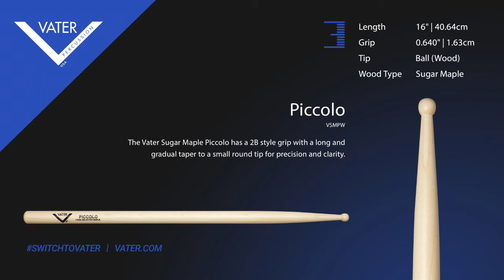Vater Tip Sound - Sugar Maple Piccolo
The Vater Sugar Maple Piccolo has a 2B style grip with a long and gradual taper to a small round tip for precision and clarity.

Length: 16" | 40.64cm
Grip:  0.640" | 1.63cm
Tip: Ball (Wood)
Wood Type: Sugar Maple
SKU:  VSMPW

The tip of a drum stick impacts the sound more than any other factor. A small tip will give you a bright, clean sound on the cymbals. A large tip will produce a warm, full tone.

The other option to consider is nylon vs. wood. Neither is better or worse. If you want a bright, clean sound that will cut through guitars and bass then you want to go with a nylon tip. If you want a warmer, natural tone that will blend in with the surrounding sounds then you want to go with a wood tip.

TEARDROP
Produce rich, dark tones with focused lows.

ACORN
Produce a full, fat sound. Very responsive.

BARREL
Tips produce a full punchy sound. Great for louder volume situations

BALL
Tips produce a clean, bright and articulate sound

OVAL
Tips produce a broad, mid-range sound due to tip length

Recorded by Vater Artist and Producer, Tim Rankin at T-Time Studios. All tips were recorded using 2 x Rode NT2A overheads mics, place equal distance from the snare as is the use for a normal recording. Recorded in the perspective from a right-hand drummer. Using Audient preamps and analog to digital conversion. No additional eq or compression was applied. Volume levels gain and volume was not adjusted during the post and recording stages. All sticks recorded equally. The volume difference will be weight added from the stick causing extra velocity.